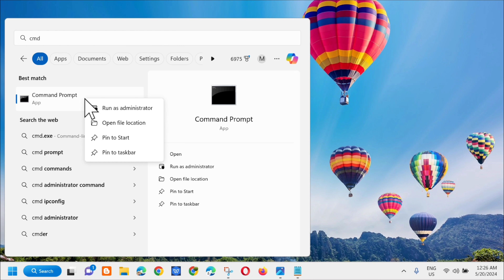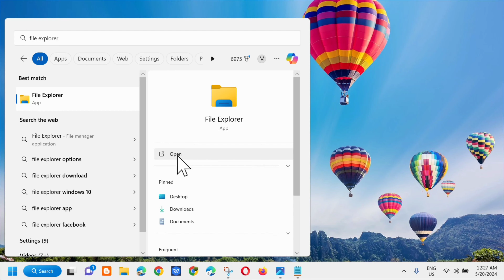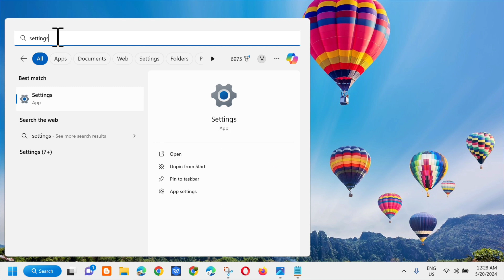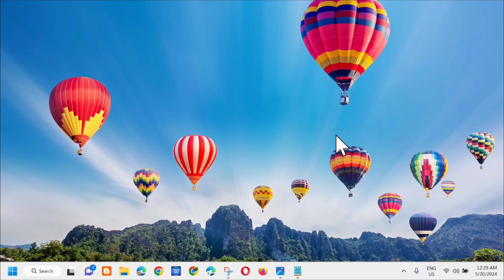How To Fix The Disk Structure Is Corrupted and Unreadable in Windows 11/10 [Solution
The disk structure is corrupted and unreadable" error while trying to open a storage device on your PC. With this error, users can't access the device nor open the saved files. And The disk structure is corrupted and unreadable error message usually pops-up when trying to access external storage devices, such as hard drives, USB flash drives, or SD cards.

Also, Windows will pop up a warning message, "Location is not available. Drive: \ is not accessible." the error is caused by the following reasons: Improper ejection or unplugging device, Connection issue, Unstable power supply, Corrupted File system errors - RAW, Hardware issue and Virus infection.

Run CHKDSK on the external hard drive:
1. Type cmd in the Windows search box and choose to Run as Administrator. Then, on the Command Prompt window, type the chkdsk D: /f /r command and hit Enter. Replace D with your external drive letter.
2. Wait for the scan finishes and check your external hard drive again.

Run a Disk Scan:
1. Go to File Explorer and click on This PC. There, find the external drive with the error, right-click it and select Properties.
2. Click on the Tools tab and then click on the Check button.
3. At the next window, click on the Scan Drive option. Wait for the process to end and check if your external hard drive is working properly.

Issues Addressed In This Tutorial:
the disk structure is corrupted and unreadable fix windows 10
the disk structure is corrupted and unreadable pendrive
the disk structure is corrupted and unreadable usb flash
the disk structure is corrupted and unreadable cd
is not accessible the disk structure is corrupted and unreadable
windows the disk structure is corrupted and unreadable
disk structure is corrupted and unreadable
the disk structure is corrupted and unreadable
the disk structure is corrupted and unreadable fix
the disk structure is corrupted and unreadable windows 11
the disk structure is corrupted and unreadable chkdsk aborted
usb the disk structure is corrupted and unreadable fix

The “disk structure is corrupted and unreadable” error is a common external hard drive issue. This error usually occurs when the external drive’s file system or partition table becomes corrupted.This can happen usually due to improper ejection of the external drives, a virus attack, or sudden power failure.